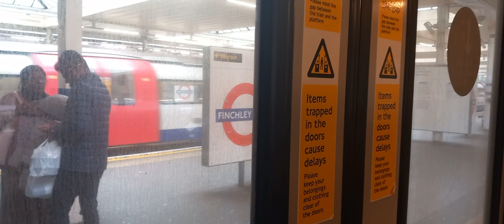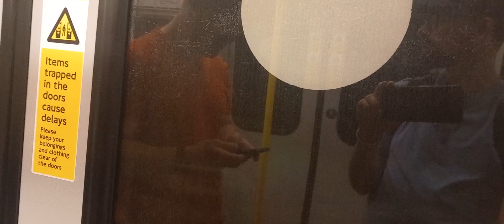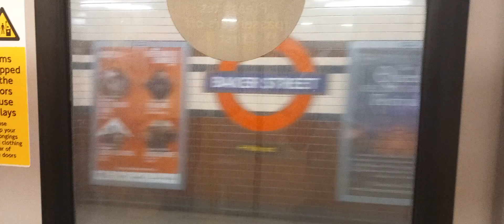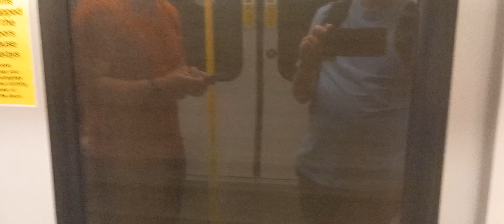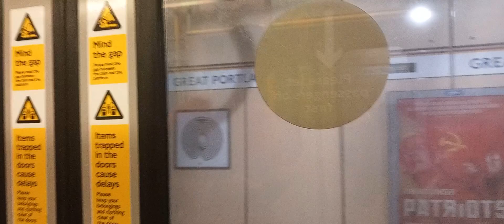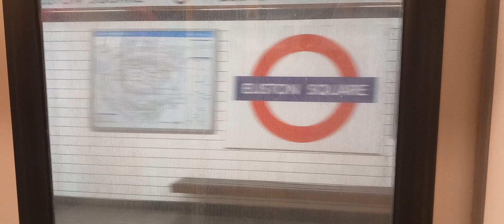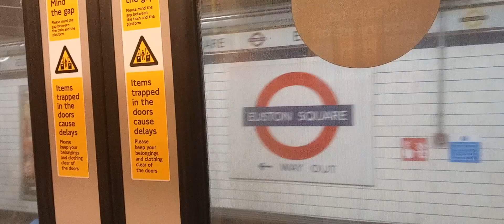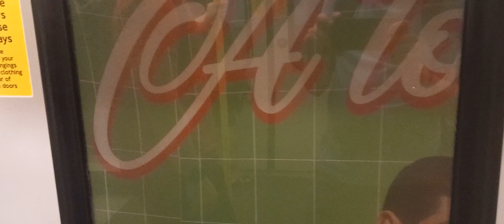Onboard Metropolitan Line Finchley Road To King's Cross St Pancras